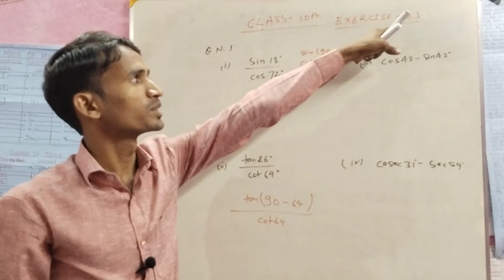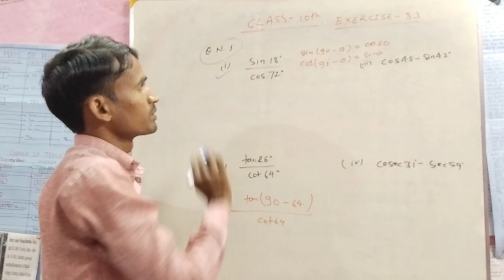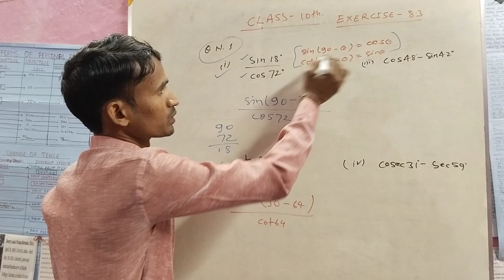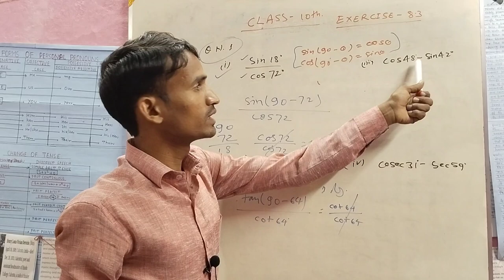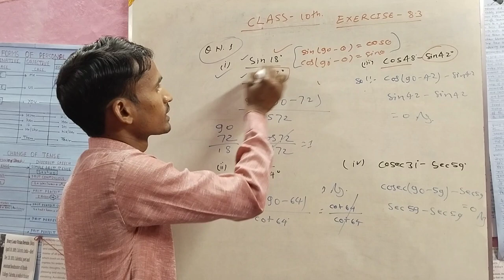trigonometry class 10 || trigonometry class 10 ex 8.3 question no 1 || maths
trigonometry class 10, trigonometry class 10 important questions, trigonometry class 10 formulas, trigonometry class 10 ex 8.4, trigonometry class 10 one shot, trigonometry class 10 ex 8.1, trigonometry class 10 icse

trigonometry class 10 question no 1, trigonometry class 10 ex 8.2 question no 1, trigonometry class 10 ex 8.3 question no 1, trigonometry class 10 ex 8.1 question no 11, some applications of trigonometry class 10 question no 11, some applications of trigonometry class 10 question no 12, trigonometry class 10 ex 8.4 question 1 in hindi